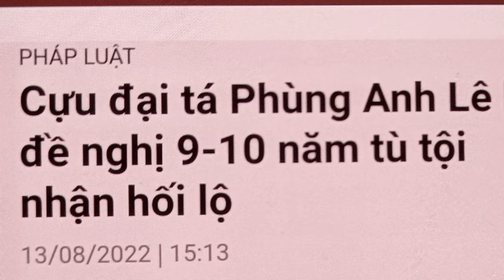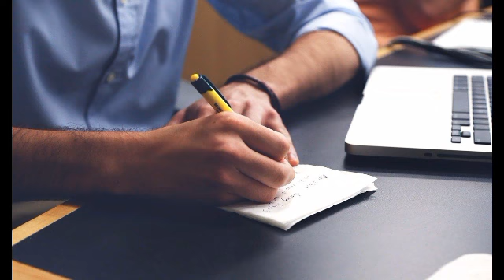110 TRIỆU ĐỔI LẤY 9 - 10 NĂM TÙ! THẬT LÀ BUỒN CHO PHÙNG ANH LÊ./ GIÁM ĐỐC TRỘM SÀ LAN.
Thông tin kịp thời các sự việc, sự kiện trong sinh hoạt đời thường trên các trang báo chính thống đã đưa tin...